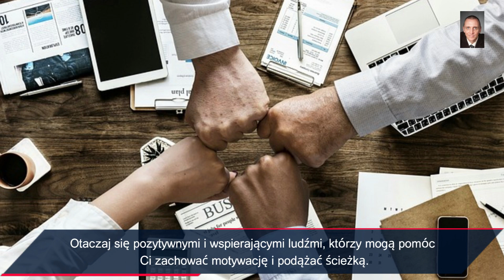10 kroków, jak zmienić swoje życie i być szczęśliwym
Kanał psychologiczny wspierający rozwój osobisty, porady psychologiczne jak lepiej żyć, jak promoać wellbeing, poprawiać jakość życia.

psychologia, rozwój osobisty, porady psychologiczne, wellbeing